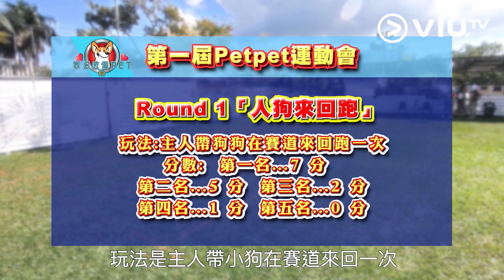《家多咗個PET》暴走現場! 狗狗細路自由繽放! 第一屆PET PET運動會!